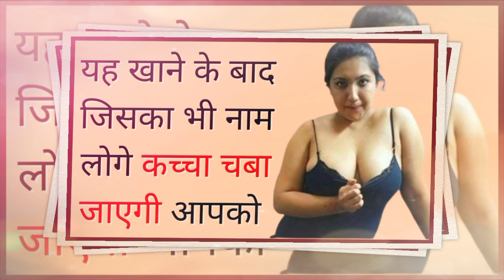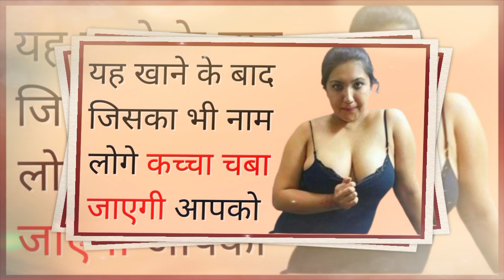बिना कोई मंत्र बोले तड़प उठेगी देने के लिए - ना मिली तो 1 लाख इनाम दूंगी ! 100% चमत्कारिक सफल प्रयोग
कोई भी स्त्री हो सिर्फ 5 मीनट में आपके साथ सोने के लिए बेचैन हो जायेगी tulsi ke pate se vashikaran